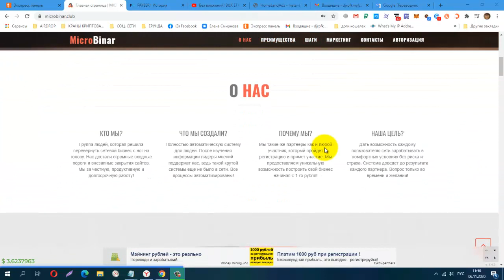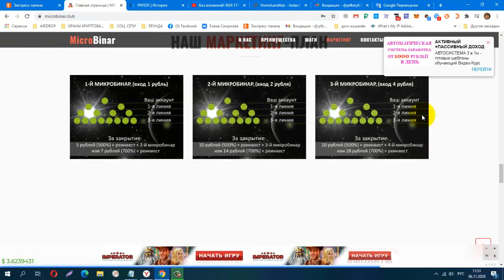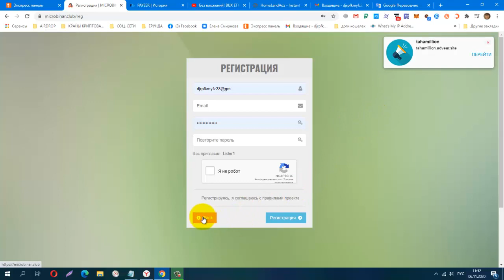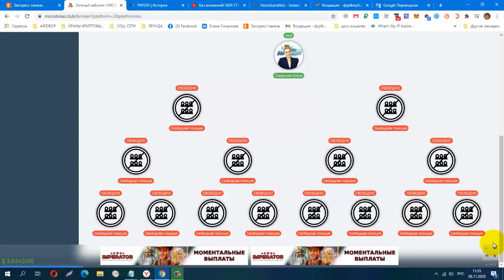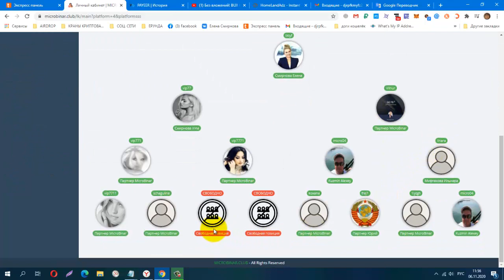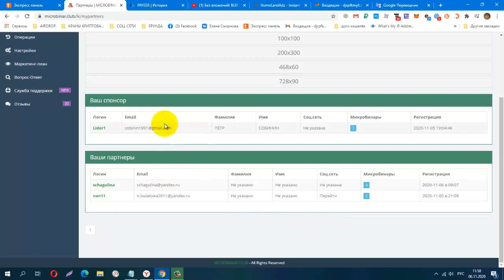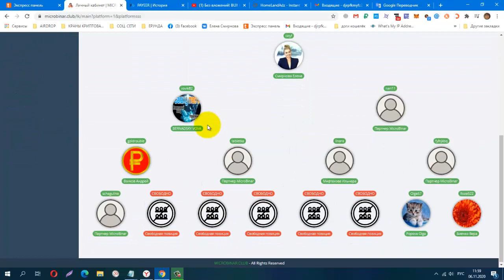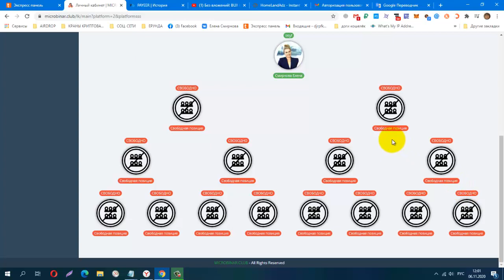НОВИНКА!!! MICROBINAR , Без Приглашений! Вход всего от 1 рубля, Переливы Огонь!!!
старт 5.11.20 г.
Работает система перелива партнеров. Не обязательно приглашать самому.
Стоимость первого (1-го) микробинара составляет 1 рубль. Доходность 500% или 700% с каждого закрытия.
Нет внутреннего баланса аккаунта. Всё происходит автоматически и моментально.
Пополнение, вывод средств, реинвест, переход по микробинарам. Всё работает автоматически.
КОШЕЛЁК payeer.
Perfect Money (Перфект Мани).
обменник Magnetic Exchange
регистр.
постепенно будут добавляться новые краны.